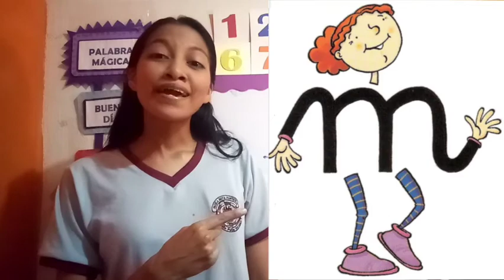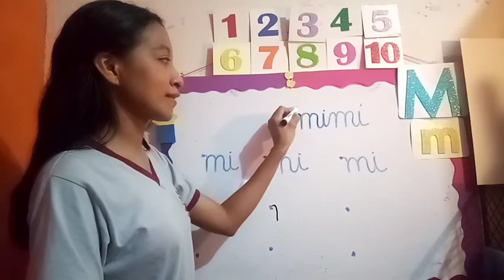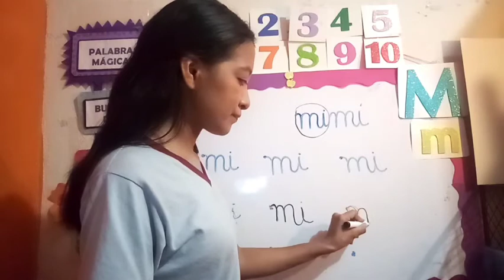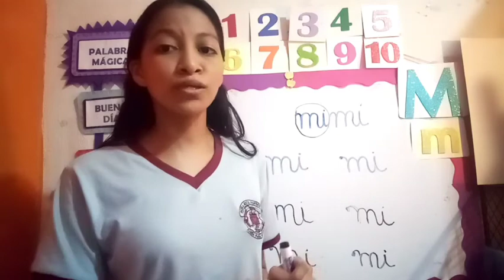SONIDO FONÉTICO MI/ESCRITURA Y VOCABULARIO